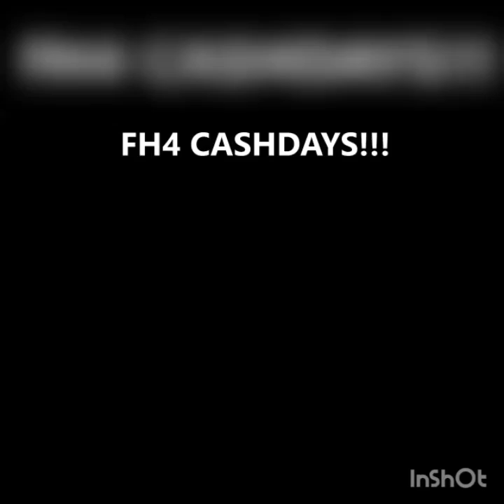Fh4 CASH DAYS| C5,S14,NOVA AND MORE.